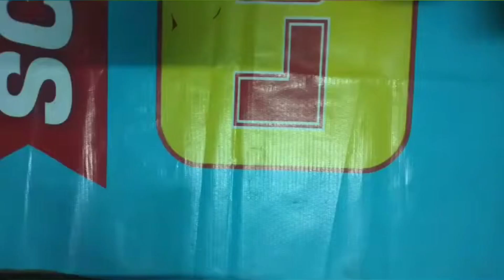Best Out Of Waste Craft Ideas - Episode 03